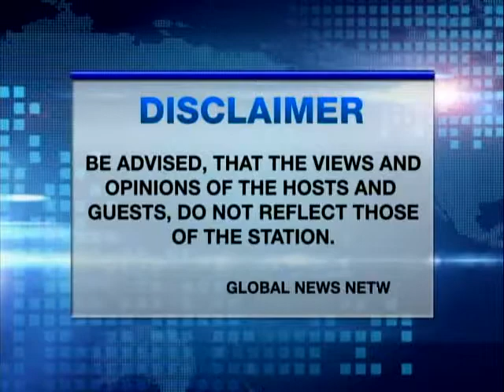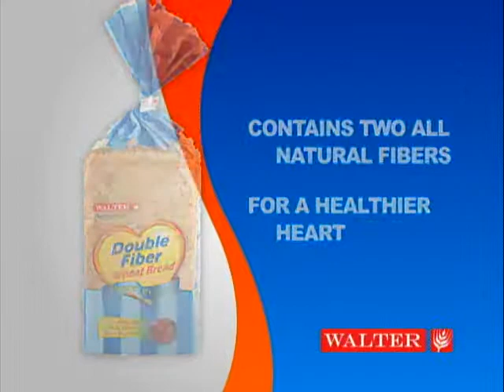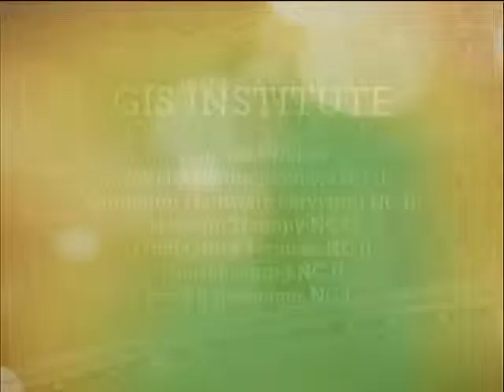FYI SEPT 8 2014 PART 1 with Atty. Reynaldo Bagatsing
Baha dulot ng pagsakal ng estero